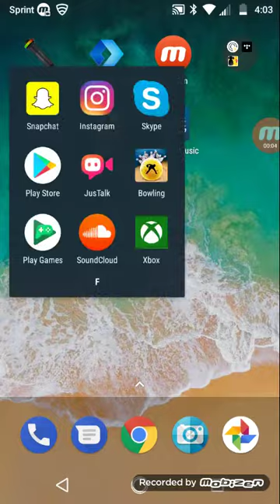Bowling by Jason Belmonte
Sorry about the TV in the background. Marty's channel